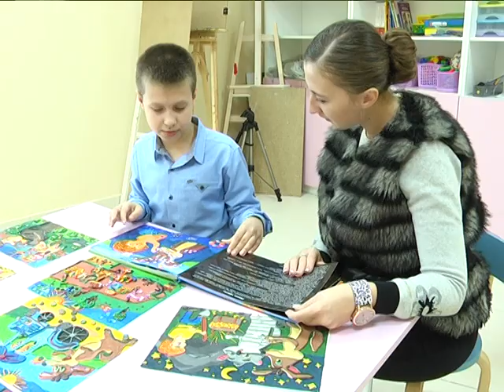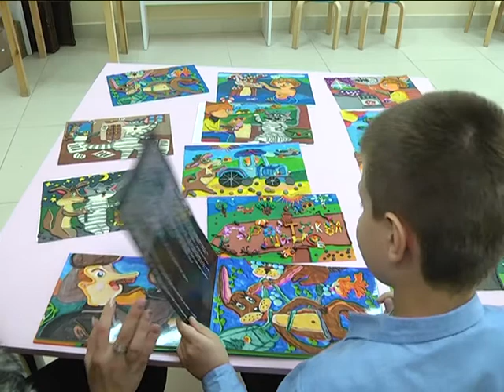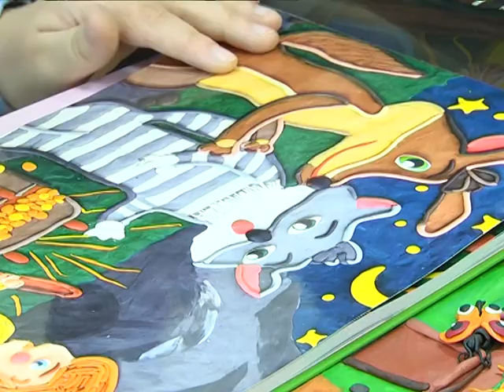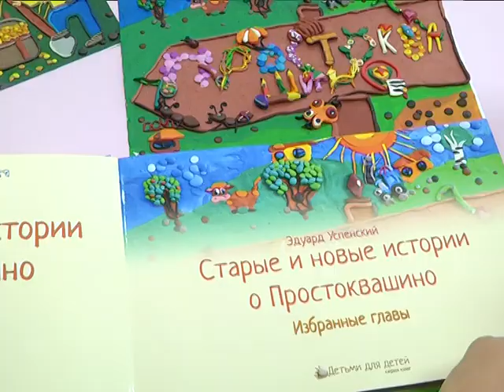2016-10-12 г. Брест. Юный художник Павел Сацута. Новости на Буг-ТВ.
Можно ли стать соавтором книги, появившейся на полках магазинов несколько десятков лет назад? Можно, подарив ей новое прочтение - уверен юный брестский художник Павел Сацута. В свои 9-ть он является иллюстратором новой интересной книги, которая буквально на днях сошла с типографского станка. О том, что за издание уже вскоре сможет пополнить коллекцию одной из библиотек областного центра, наш корреспондент Анастасия Ноздрин - Плотницкая смогла узнать, встретившись лично с юным брестским дарованием.